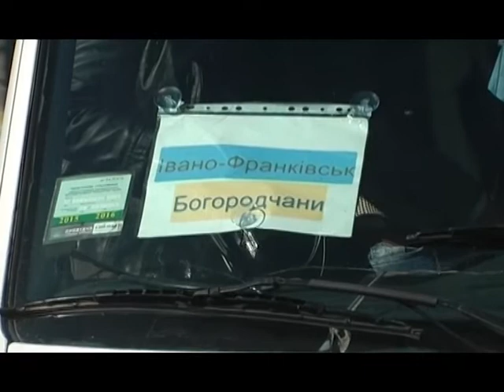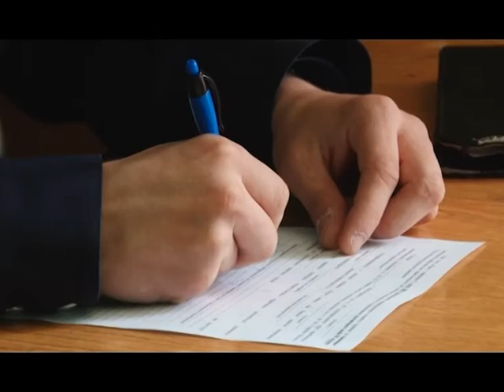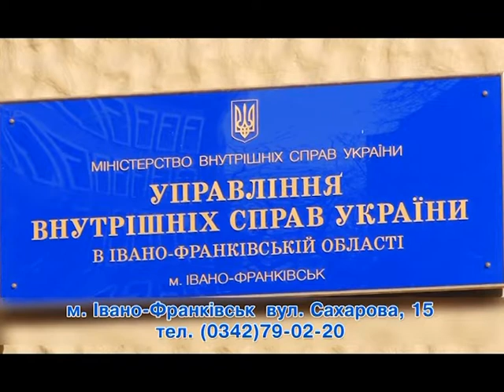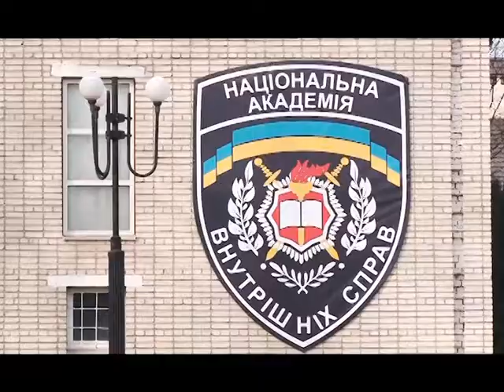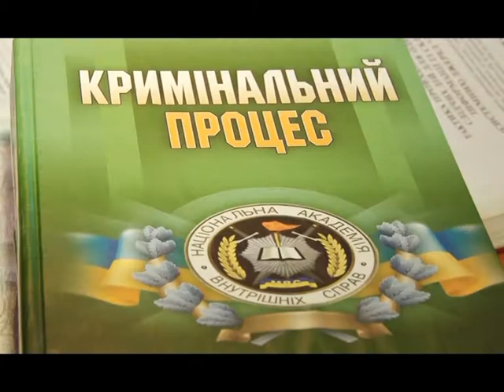Кримінальний огляд за 27.04.15